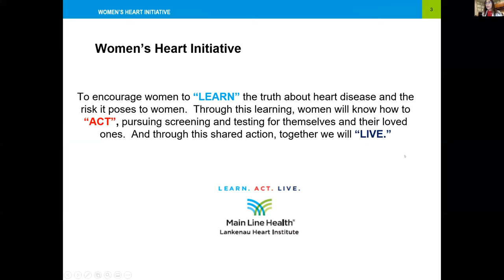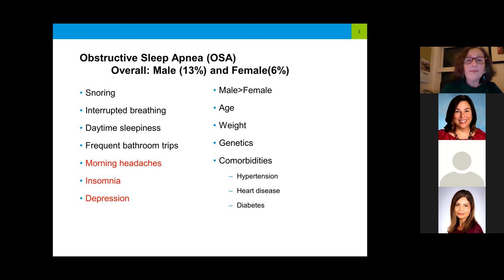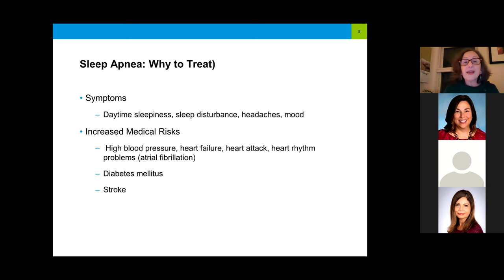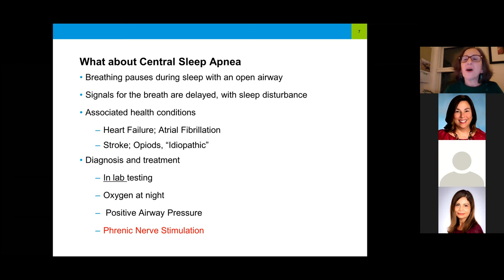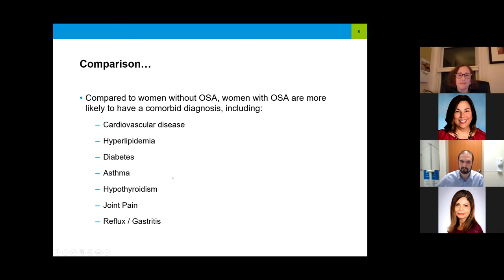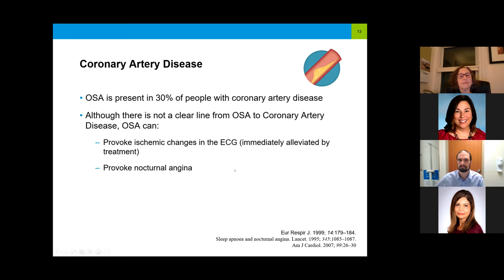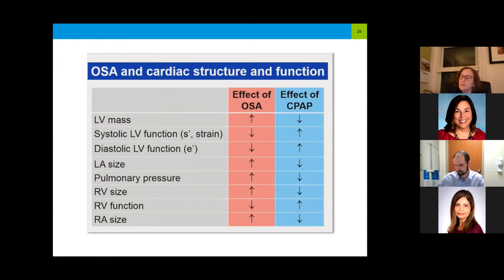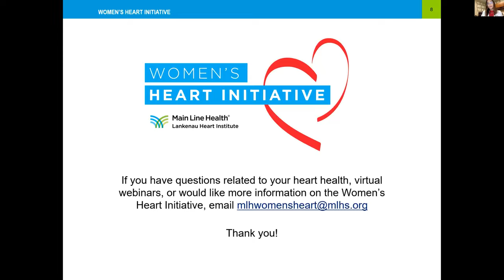Sleep Apnea and Heart Disease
Sleep Apnea can affect the heart over time if not appropriately treated.  Learn why sleep apnea impacts many women every year and what you need to do to protect your heart health.